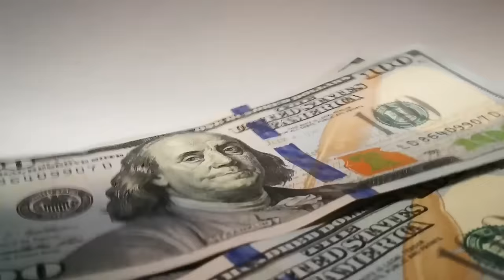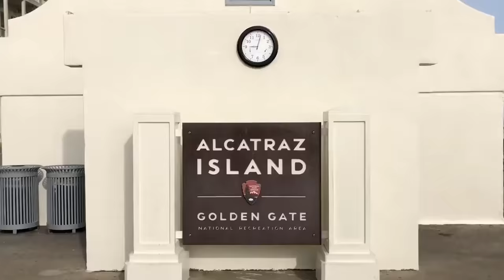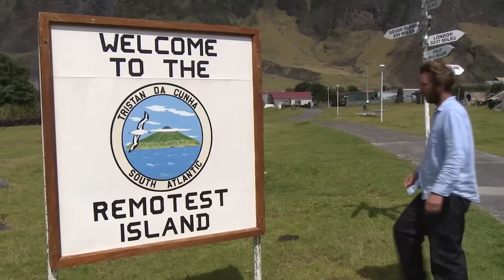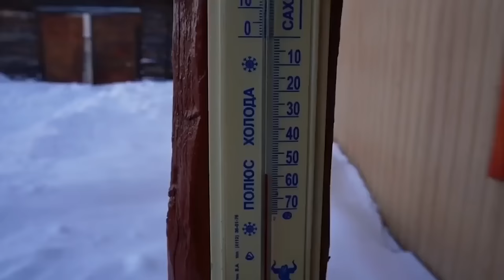Most Isolated Places on Earth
Not everybody likes to be part of a community. Not everyone likes being amongst others. Those people would LOVE to live in the places featured in this line-up! Because from desolate landscapes to remote islands, these clips here are a virtual passport to the planet’s loneliest corners. Let’s explore the most beautiful and isolated little crevices of Earth as one, finding the serene spots where the most introverted of introverts can prosper and be themselves. These are the most isolated places on Earth!